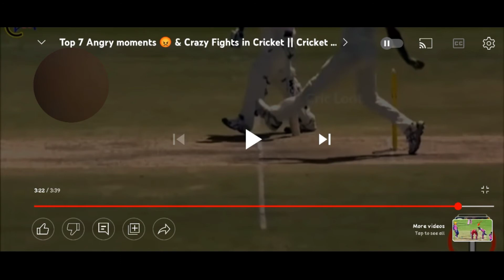top 4 big fights in cricket history